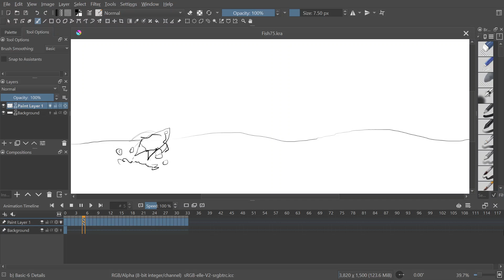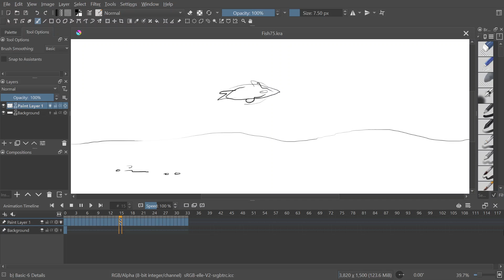Flying fish Krita Animation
24 fps I really like this one.